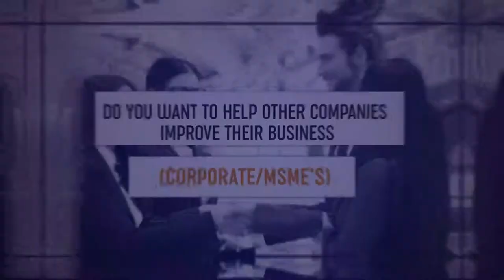Best Corporate Training Franchise In India With Low Investment | Pavan Bakshi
In order to find out more about Best Corporate Training Franchise in India with Low Investment, you need to check out

The video is presenting Best Corporate Training Franchise in India with Low Investment valuable information but also try to cover the following subject:
-profitable franchise business in India
-profitable soft skill leadership training franchises in the India

 something i noticed when i was searching for details on best corporate training franchise in India with low investment was the lack of relevant details.
Best corporate training franchise in India with low investment nevertheless is an subject that i know something about. This video for that reason should be relevant and of interest to you.
If you wish to discover even more about low investment high profit business I suggest you to have a look at our other video clips
Now that you have actually watched our YT video regarding best corporate training franchise in India with low investment has it assisted?
Please like the YouTube video to help other people looking for low investment high profit business or profitable franchise business in India :)